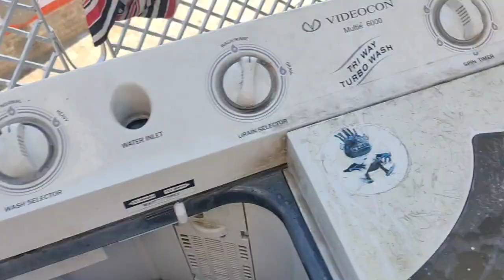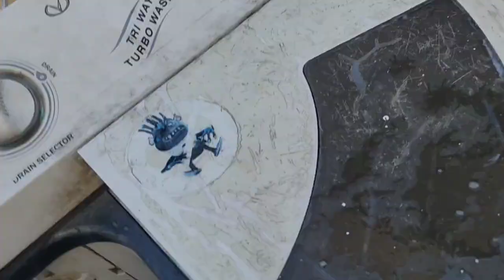दिवाली पर 🏫में पानी💦💧 हुआ ख़त्म और फिर दिवाली celebration 🎉🎉कैसे किया ।।